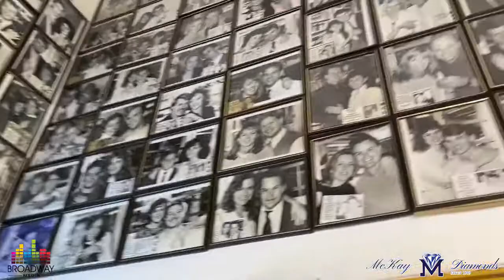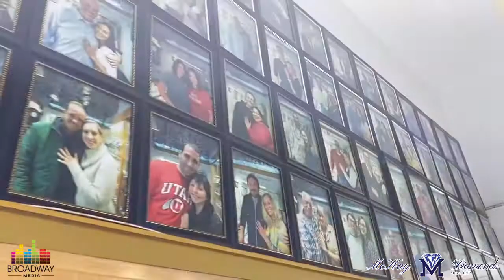Love Always Wins! | Broadway Media & McKay Diamonds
Sign up for the Broadway Media "Love Always Wins" sweepstakes from August 1, 2020, through August 30, 2020, and you could win one of ten $100 gift cards or the grand prize of one $1,000 gift card to McKay Diamonds in downtown Salt Lake City!